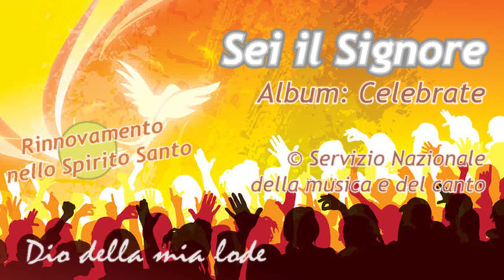RnS - Sei il Signore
Autori: Beny Conte - Giampiero Ferrante
Album: Celebrate
Anno: 1996